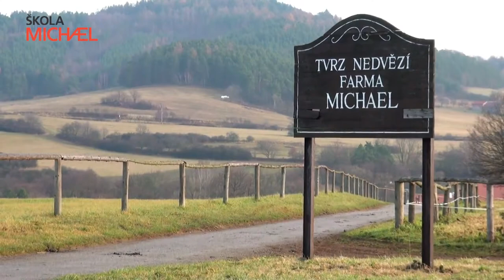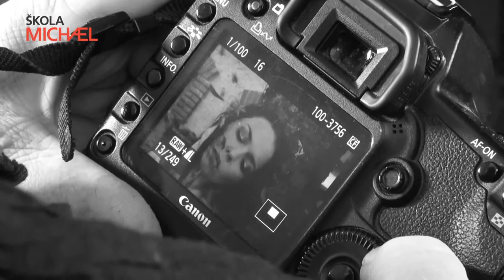Antonín Kratochvíl for Michael School (2012) - Škola MICHAEL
Michael -- SŠ a VOŠ reklamní a umělecké tvorby
škola reklamní tvorby Michael vznikla v roce 1994 a je jedinou střední školou poskytující komplexní vzdělání v oblasti reklamy.
Na střední školu navazuje naše Vyšší odborná škola Michael, která byla založena v roce 2011. Vyniká
v  propojenosti tří hlavních zaměření, takže absolventi jsou schopni perfektně pracovat v týmech
s ostatními odborníky reklamního průmyslu.